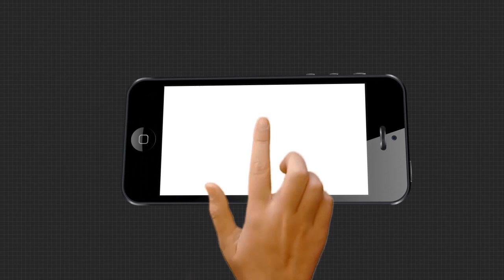ବିହାର ର୍ନିବାଚନକୁ ନେଇ ଯୁବ ଭୋଟରଙ୍କ ପ୍ରତିକ୍ରିୟା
ବିହାର ର୍ନିବାଚନକୁ ନେଇ ନାଳନ୍ଦା ଯୁବ ଭୋଟର କଣ କହୁଛନ୍ତି ଶୁଣନ୍ତୁ.